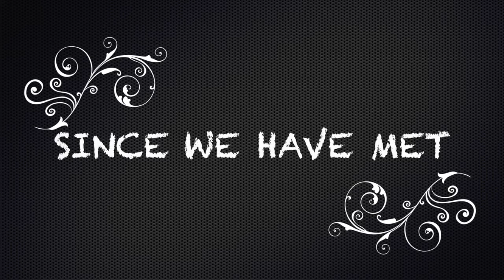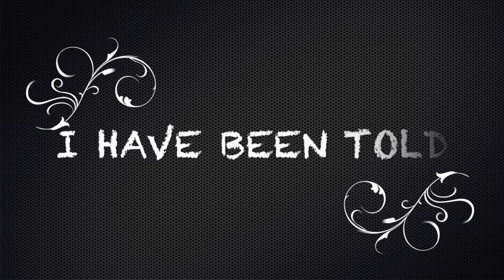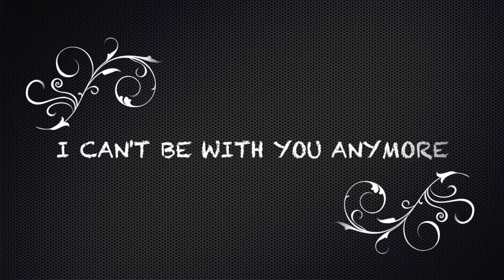I GAVE OF MYSELF (Original) 1974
I Gave Of Myself, was written on October 4, 1974.  It is easily one of the first 10 songs I ever wrote.  It is off my first self recorded and produced album THE PROMISE, from 1975, which also included the songs COLD WIND BLOW & SHANNONS SONG (More to Love).  The album cover which I had to type and make by hand, has no picture and contains the song title The Promise*. The * note read forgot to record!  Lol  (I was 18 at the time)